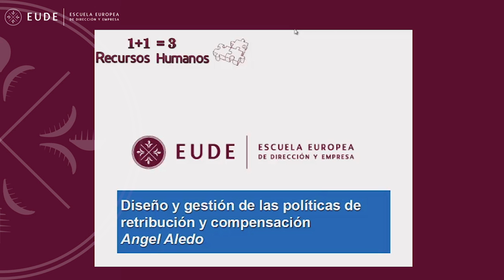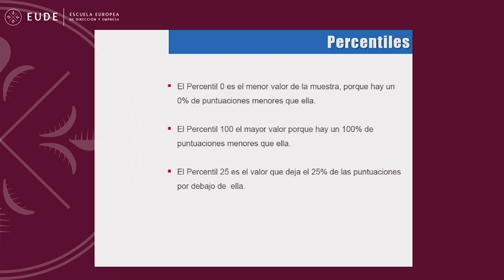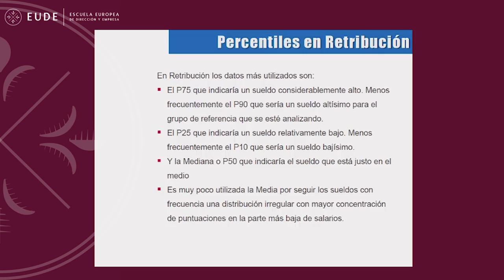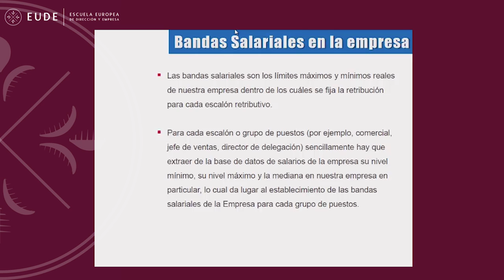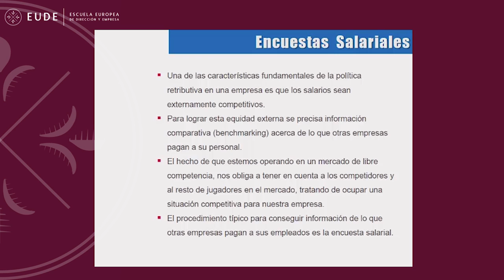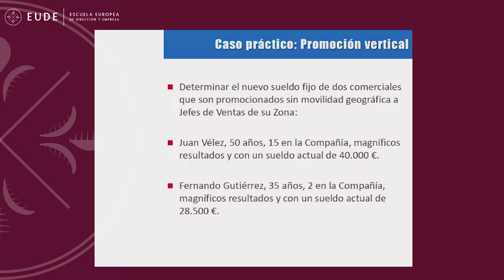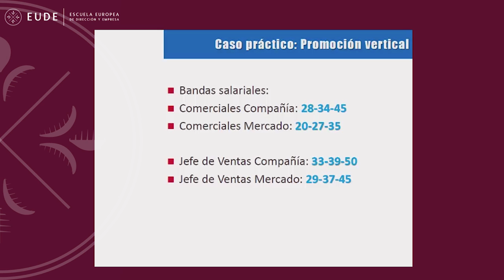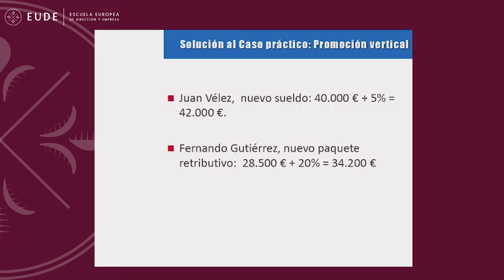20141001 SPV Políticas salariales percentiles y bandas salariales Ángel Aledo